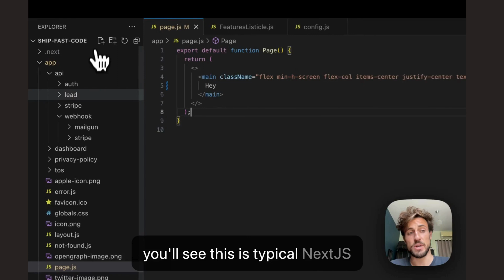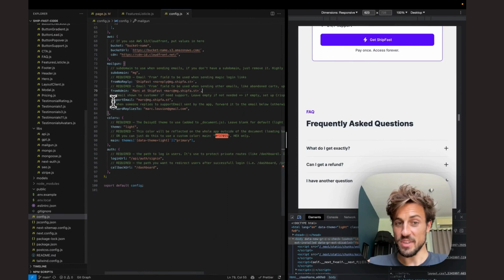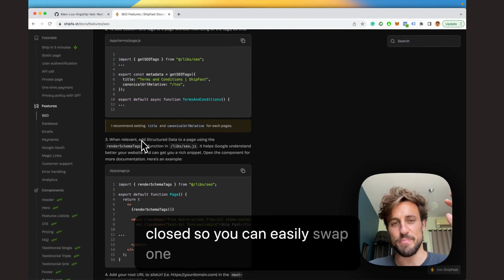ShipFast Lifetime Deal - Ship your startup in days not week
If you are looking for a ShipFast lifetime deal or a ShipFast review. You came to the right place on lifetime deal updates. Now New AppSumo offers Ship Fast lifetime deals for you with discounts. If you need a ShipFast AppSumo Lifetime Deal, check it out right now

Your app idea might become the next big thing—but only if you can launch it before someone else does. (“Before Uber, there were my loose plans to build something exactly like Uber.”)

Even if you have the time and dev skills to write out all the code on your own, all that hard work could still flop in the marketplace.

If only there was a SaaS boilerplate packed with everything you need to launch your startup and rake in the revenue in a snap.

Say hello to ShipFast.

The NextJS boilerplate has all you need to build your SaaS, AI tool, or any other web app and make your first $ online fast.

ShipFast is packed with all the boilerplate code you need to build your SaaS fast, so you can start selling to eager customers right away.

If you need to know more information about this read this article

⏱️⏱️VIDEO CHAPTERS⏱️⏱️:

00:00:00 - Setting Up GitHub Repo and Code Editor
00:00:26 - Creating a Landing Page with Email Collection
00:00:54 - Customizing Themes and Styling Options
00:01:24 - Integrating Stripe for Payment Processing
00:01:55 - Improving SEO and Avoiding Spam Filters
00:02:26 - Building Efficient Boilerplate for Startups
00:02:55 - Get ShipFast Lifetime Deal Now!

Related Search: shipfast lifetime deal,shipfast ltd,shipfast deal,shipfast lifetime,shipfast,shipfast.st,shipfast review,ship fast,shipfast tracking,shipfast github,shipfast reviews,shipfast documentation,all lifetime deals,lifetime deals for entrepreneur,lifetime deals review,saas lifetime deals,digital product deals,shipfast lifetime deal review,shipfast appsumo lifetime deal,shipfast appsumo,appsumo shipfast,shipfast appsumo deal,shipfast analysis,saas business,ltd